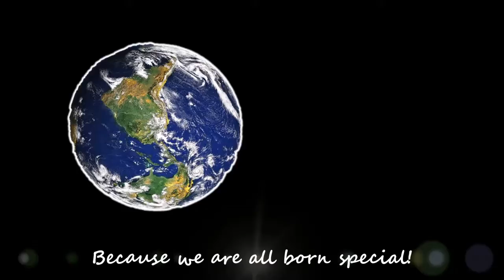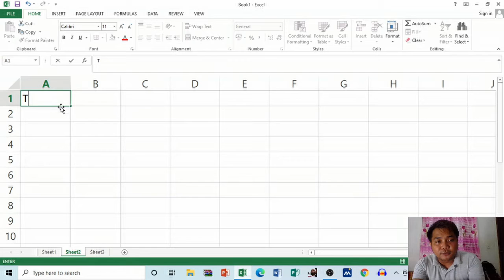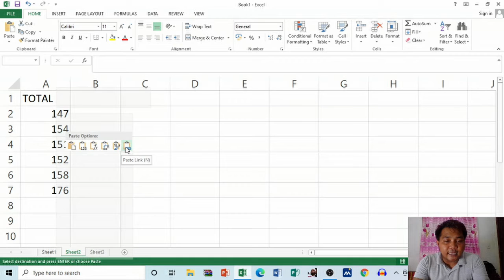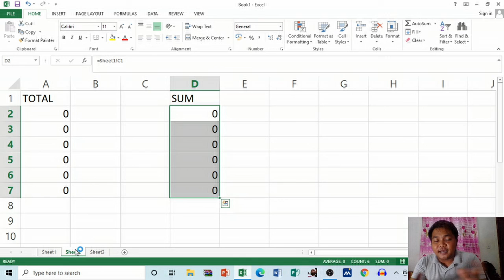How to Link Data From One Sheet to Another Sheet in MS Excel? | Teacher Kevin PH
Hope that you've learned something :)

I'm always uploading educational videos about computers and more :)